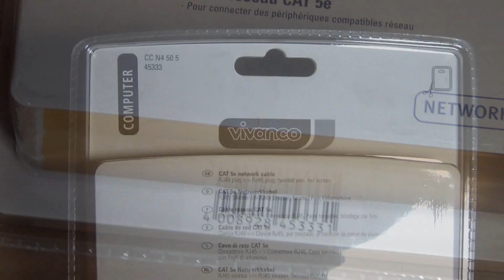Vivanco Cat 5e Crossover Network Cable RJ45 Connectors